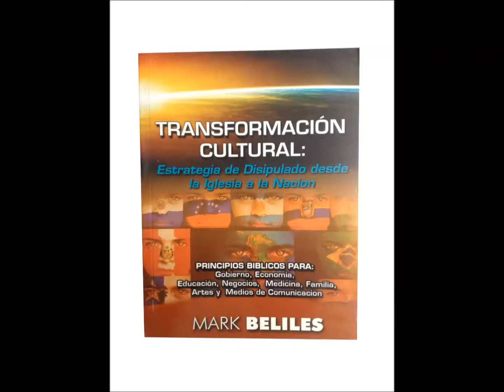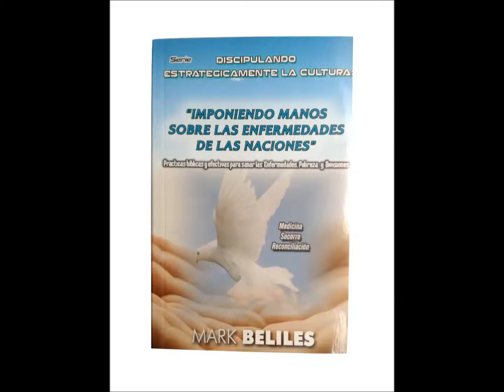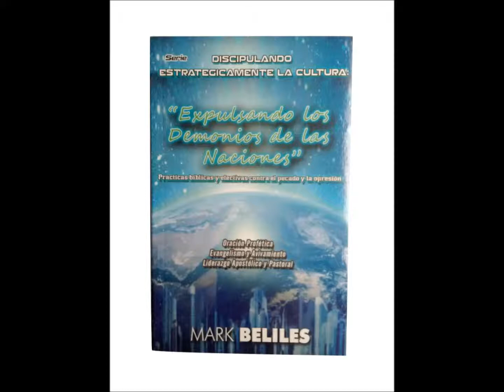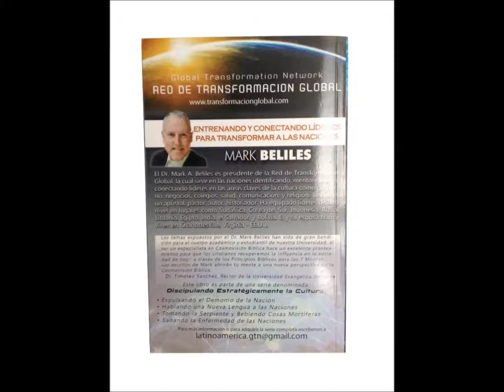Mark Beliles-31-10-2015-Alianza con Dios-Parte 6